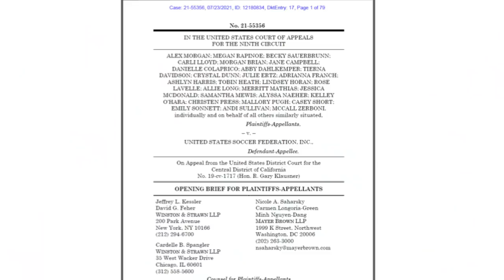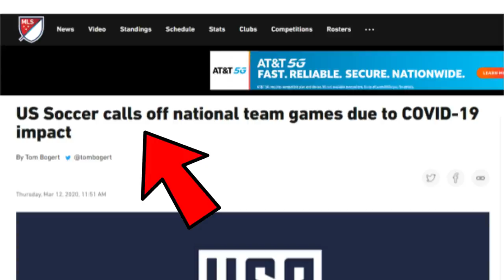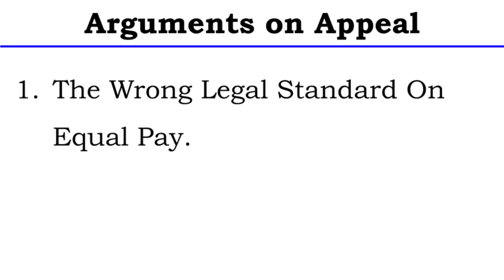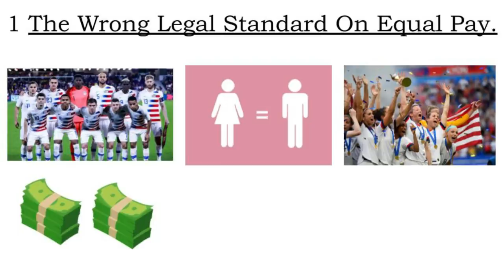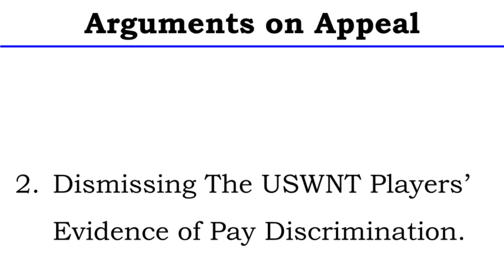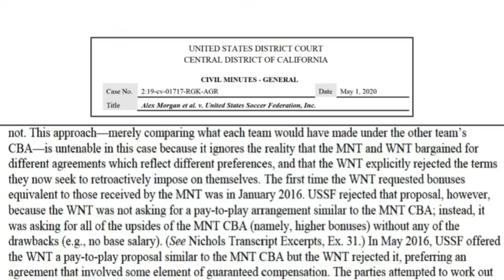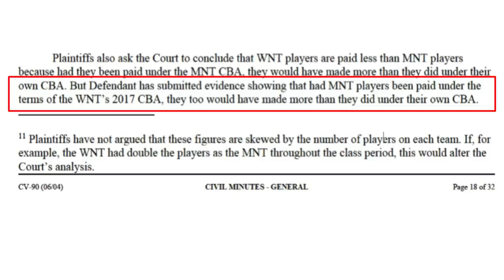US Women's Soccer Equal Pay "Appeal" | Lawyers Explain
US Women's Soccer Equal Pay The Appeal
Court says they got paid more than the Men in both total compensations and on a per-game basis.

We look at the Women's National Team's Claims of Pay discrimination.

Facts.
They were offered the Men's deal and rejected it.
The deal was for less money.
Women got paid more than Men.
Men would have been paid more under the women's deal.